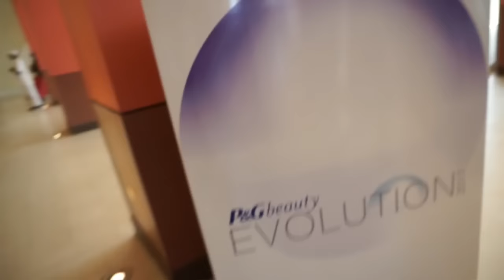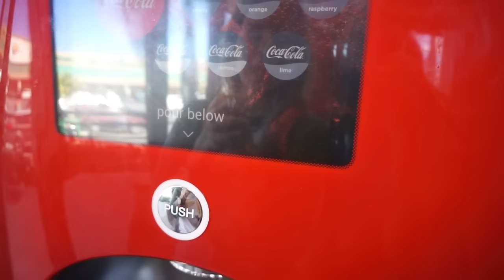Vlog // Mexican Night + Movies date con mi mamá!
S I G U E M E A Q U I !!♥
S N A P C H A T : @kokoloom

This video is not sponsored, I bought everything with my own money apart from anything with an asterisk (*) as stated above .